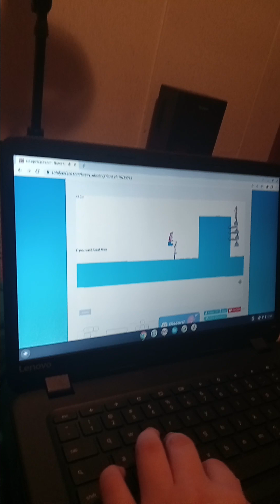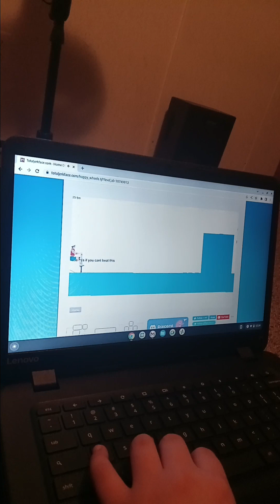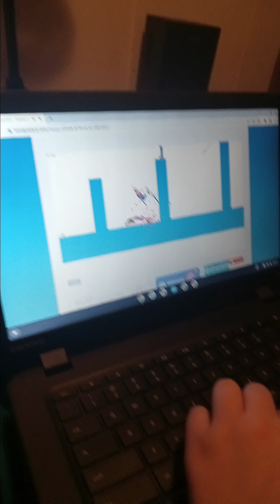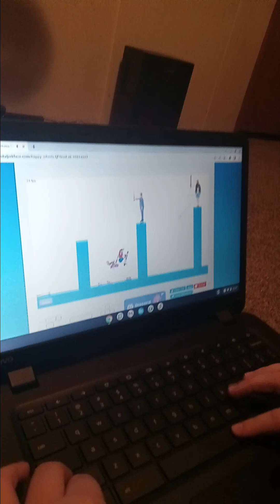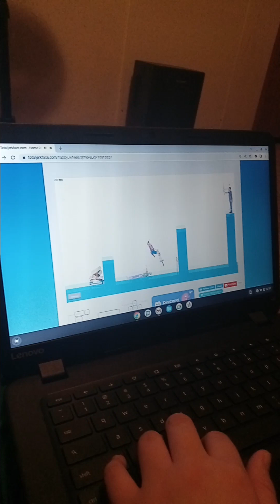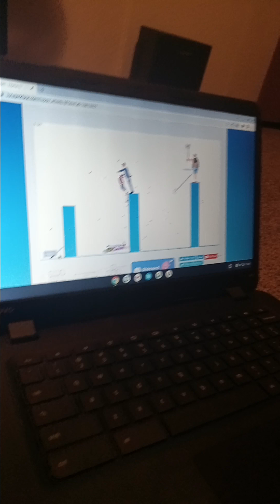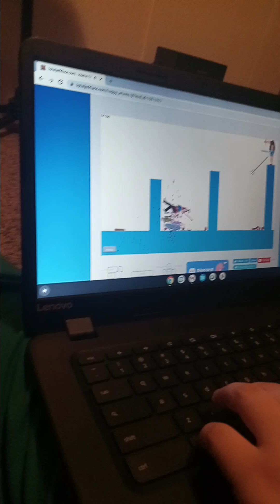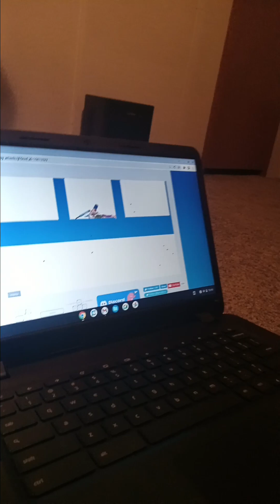happy wheels 1